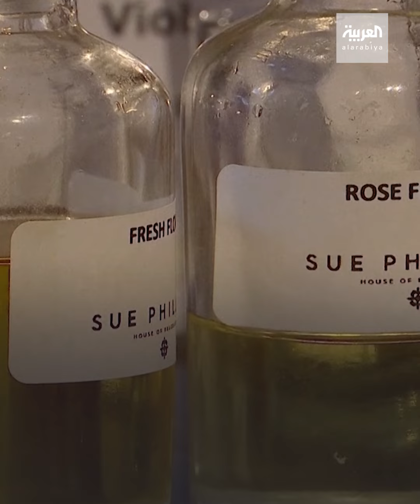كورونا وفقدان حاسة الشم.. العطور قد تعيدها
أميركية تسعى لإعادة حاسة الشم لمن فقدها بسبب
ـــــــــــــــــــــــــــــــــــــــــــــــــــــــــــــــــــــــــــــــــــــــــــــــــــــــــــــــــــــــــــــــــــــ
تيلغرام
سناب شات alarabiya
تفاعلكم
صباح العربية
بانوراما
العربية الليلة
Live Alarabiya
Alarabiya Live